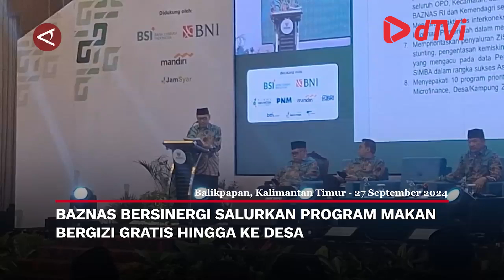Baznas bersinergi salurkan Program Makan Bergizi Gratis hingga ke desa